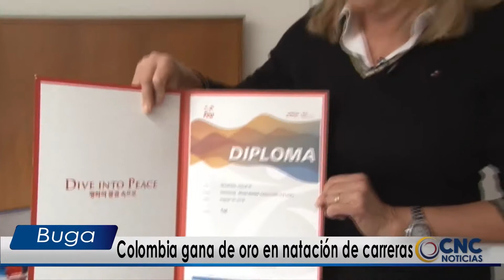Colombia gana su primera medalla de oro en un mundial de natación de carreras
Colombia gana su primera medalla de oro en un mundial de natación de carreras. Nuestra compañera Lays Bali de Noticias RPTV nos amplia la noticia.